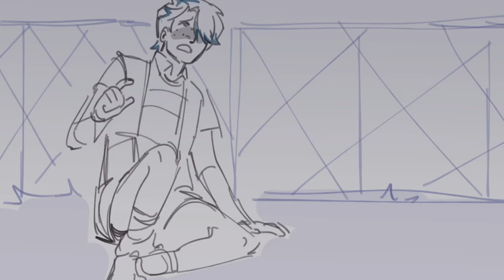NERDY PRUDES MUST DIE | NPMD Animatic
putting my wet kitten and feral dog in a box together and shaking em around because i love their dynamic. also richie has anime bangs fight me.

Omgg I speedran the hell out of this so if theres any mistakes IGNORE THEM but this is probably my favorite animatic to date, and way better than my Bury the Bully one because I've been working with a new art style for animatics. Still shoddy with editing but hey thats not my job. Plug time :